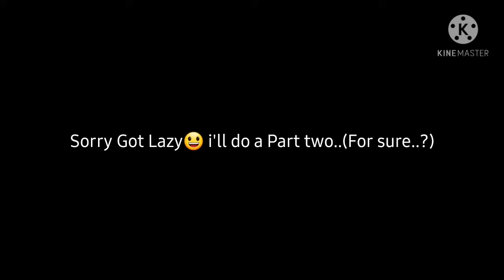•Kanao's Past "𝐹𝑎𝑚𝑖𝑙𝑦" React to 𝙺𝚊𝚗𝚊𝚘• { 𝐃𝐞𝐦𝐨𝐧 𝐬𝐥𝐚𝐲𝐞𝐫} *No Part2✓*